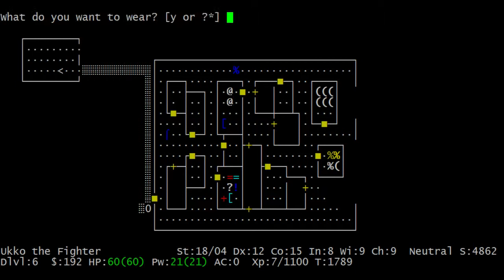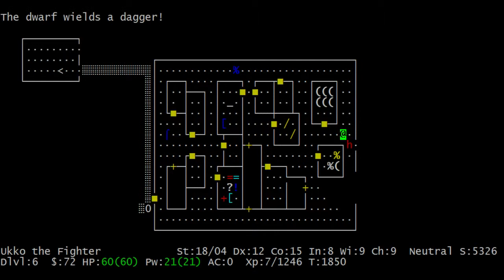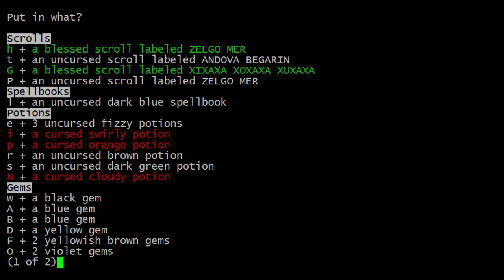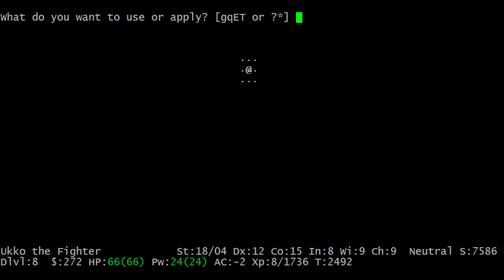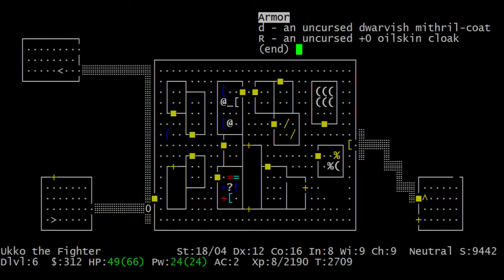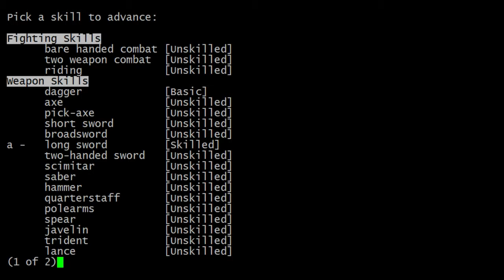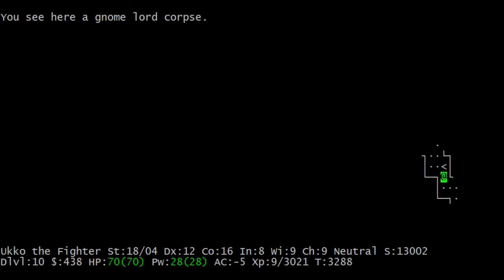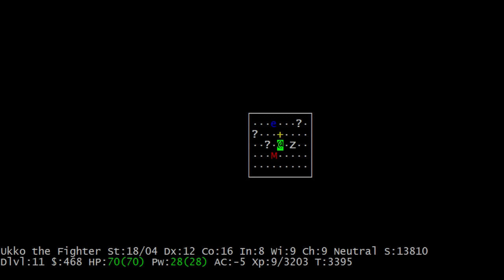Let's Play Nethack [023] Oilskin cloak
Human valkyrie, part 2.